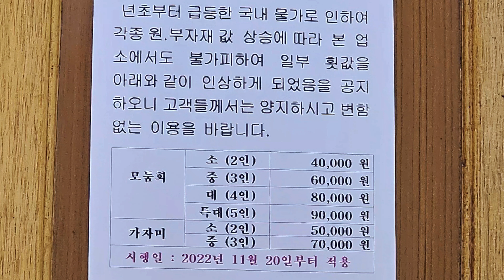울산에 살면서 이집 모르고 살면 정~말 손해보는 횟집#맛소남#맛소남맛집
여러분, 울산살면 횟집 하나정도는 알차고 실속있고 특색있는 집을 하나 쯤은 있어야 하지 않겠습니까?
그래서 본 영상을 제작하게 되었습니다
타지서 손님들 오시면 울산에서는 회가 제일 우선적으로 떠올라 지는데요~^^
이집은 각각의 금액대비해서 저렴한 가격에 신선한 회를 가성비 있게 드실 수 있는 집으로 추천 드렸습니다.

영상내용외에 주방시설도 엄청 깨끗했으며 가족분들, 지인들과 회식자리로 안성맞춤입니다

꼭 드셔보시길 바랍니다.